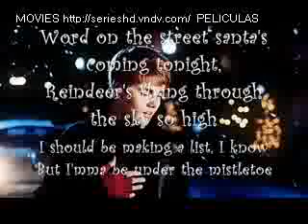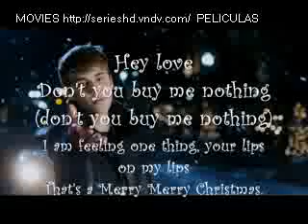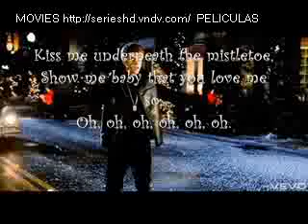Mistletoe - Justin Bieber (Lyrics)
LIKE THIS PAGE TO SEE MILLIONS OF MOVIES ONLINE FOR FREE